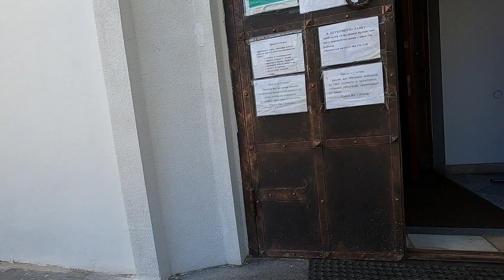храм Серафима Саровского в Восточном Дегунине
В передаче "Обозрение московских храмов" (№ 91) - о единственном храме района Восточное Дегунино в честь Серафима Саровского на Дубнинской улице.